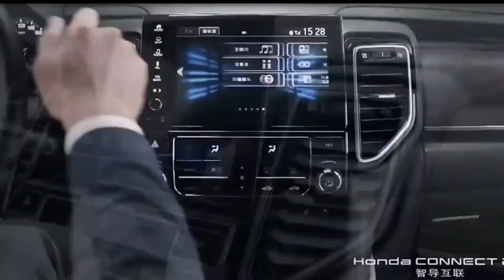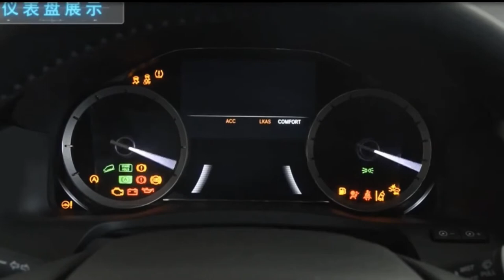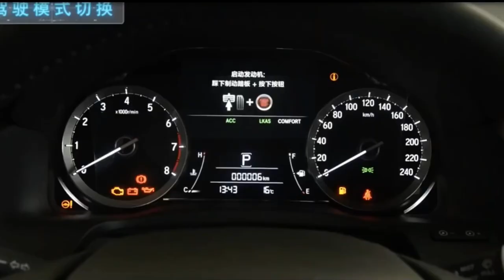All New 2022 Honda URV Best Family SUV | Interior Exterior Video